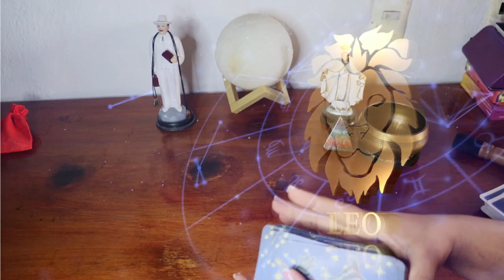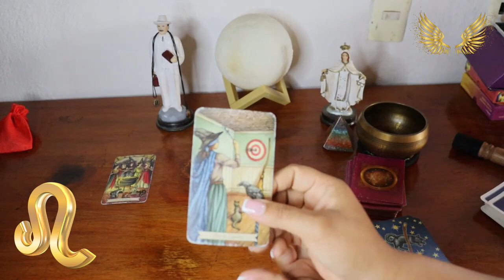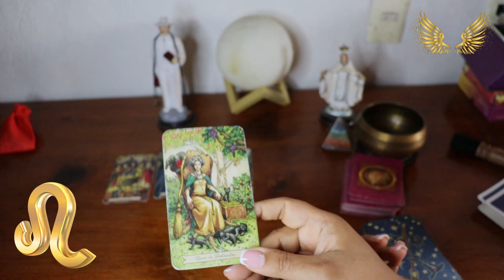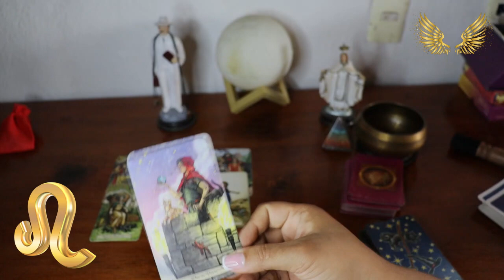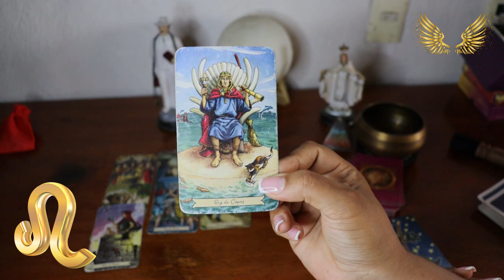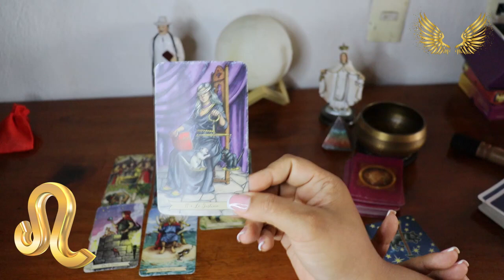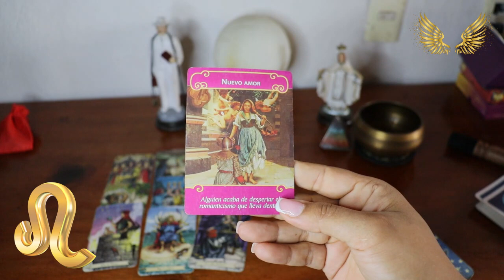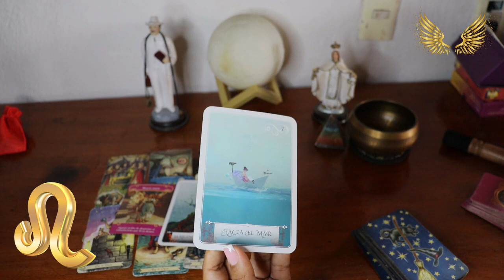LEO ♌️ tentaciones en el ámbito del amor 🧡 esta persona te hará una propuesta que te sorprenderá 💖